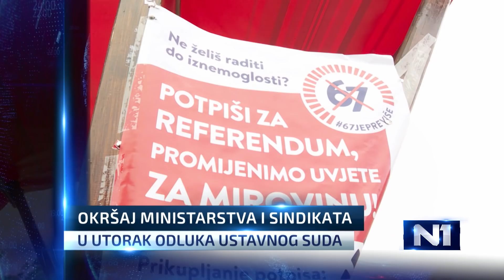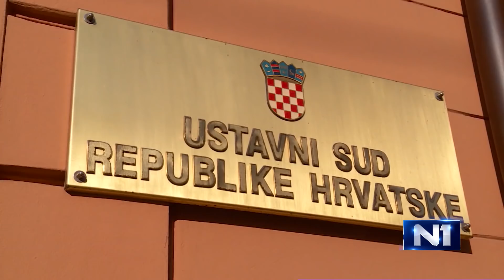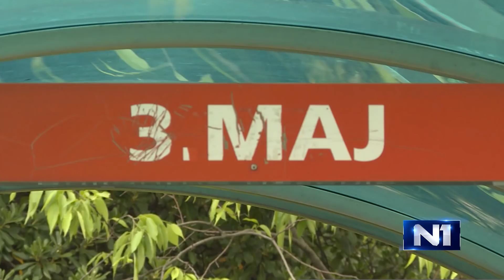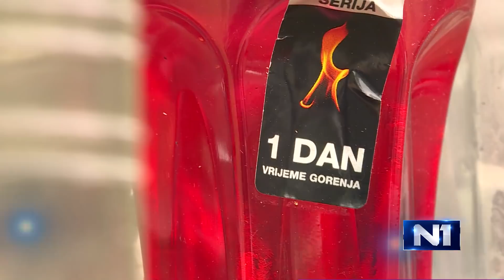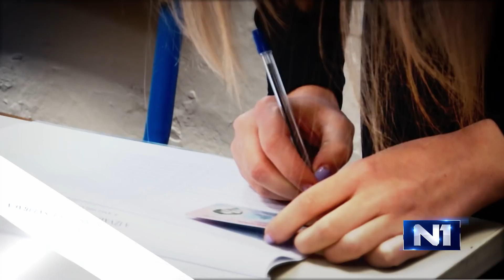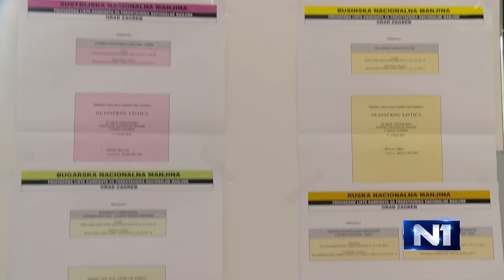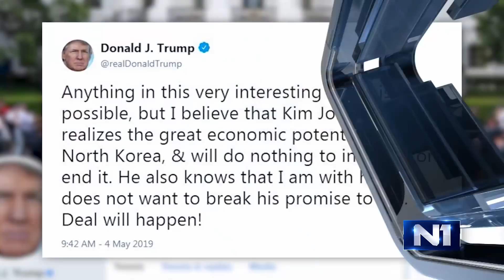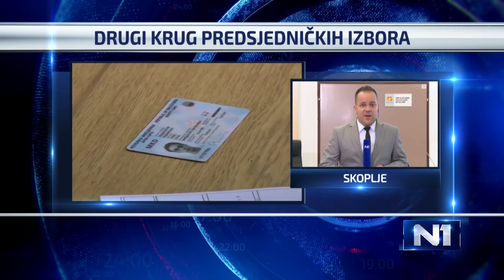Dnevnik u 18 /Zagreb/ 5.5.2019.